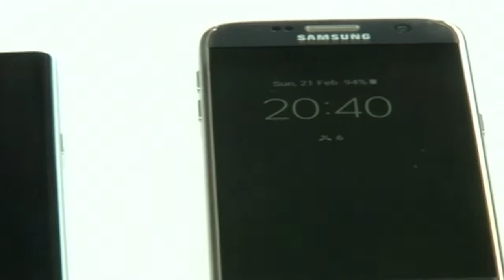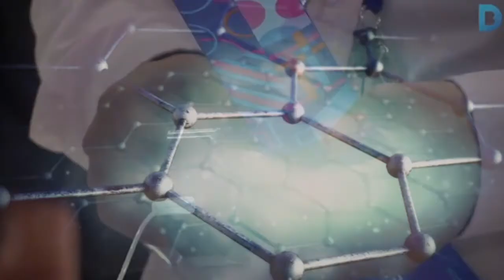Realidad virtual y materiales del futuro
La edición de 2016 del Mobile World Congress apuesta por la realidad virtual para llevar un paso más allá nuestros dispositivos y por el grafeno como material del futuro del sector.